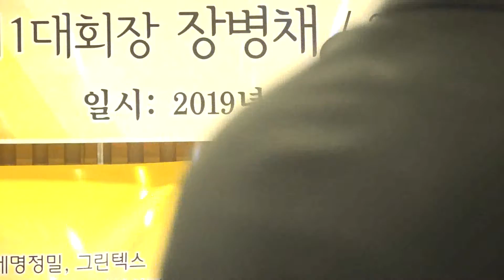가수 김연수 - 잊을수가 있을까 -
가수 김연수 - 잊을수가 있을까 -(원곡 나훈아) 동대문구 패션 봉제 연합회/송년회밤  19/12.27